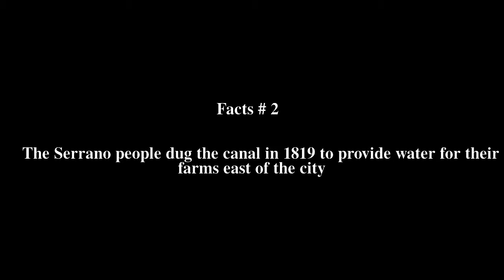Mill Creek Zanja Top # 6 Facts